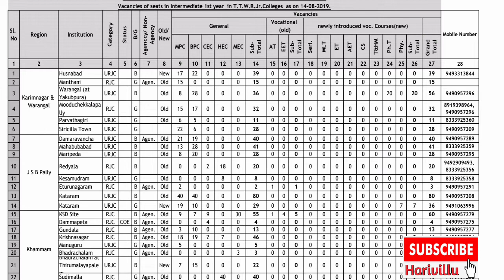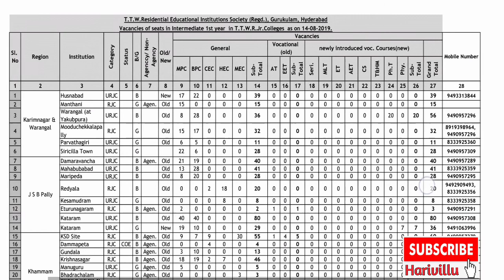TGTW GURUKULAM INTER VACANCIES || తెలంగాణ గిరిజన గురుకులాలలో 1904 ఇంటర్మీడియట్ మొదటి సం. సీట్ల భర్తీ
Intermediate vacancies in TGTW Gurukulam